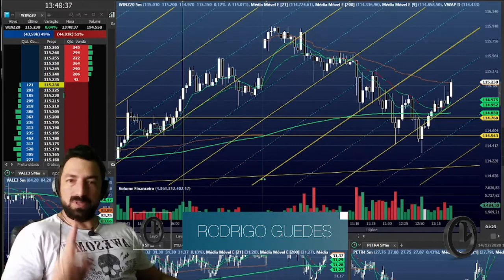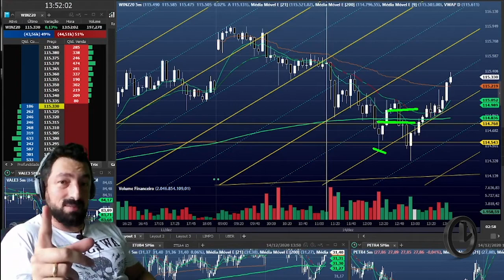Método que ninguém vai te ensinar 😡 sem cobrar um preço.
Demorei muito para entender o verdadeiro sentido dessas linhas,
Porem pagando por mentoria, descobri o sentido dessa linhas, onde trazem grandes resultados, entrando no momento certo.